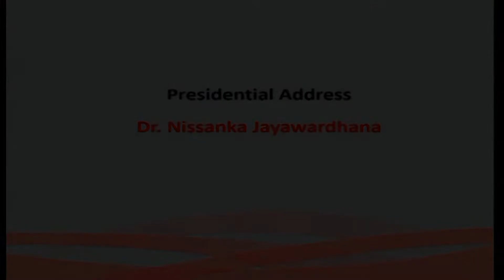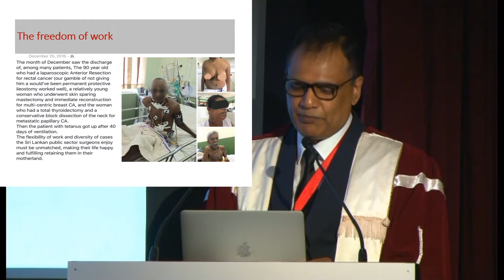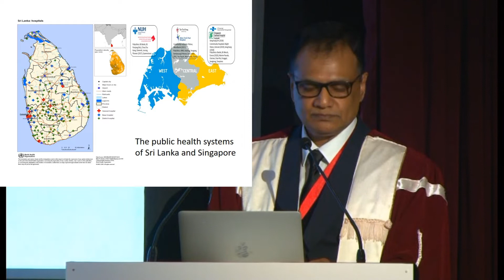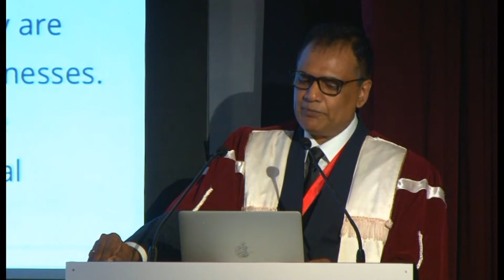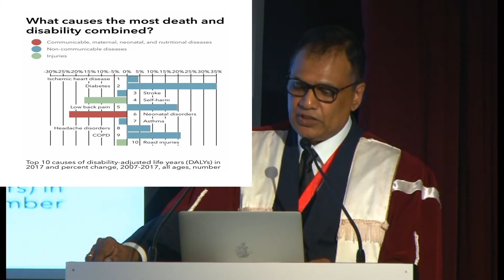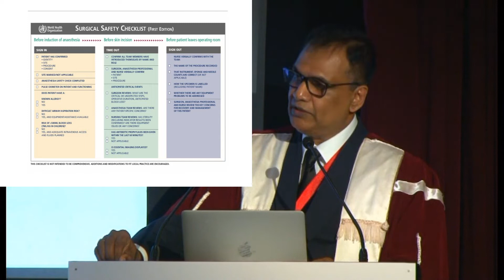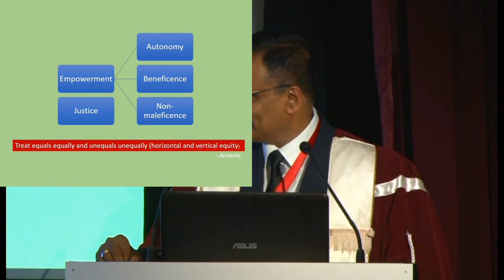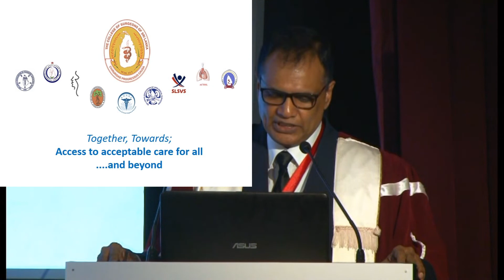President's speech - Presidential Induction 2019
Speech by The College of Surgeons President - Dr Nissanka Jayawardhana at the Induction ceremony held at The College of Surgeons Auditorium on 5th January, 2019